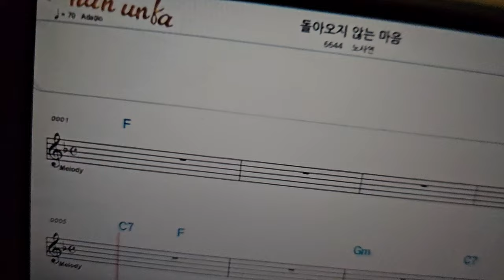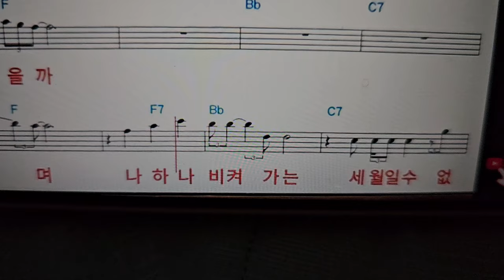돌아오지않는마음(노사연가수)전금출 커버곡입니다